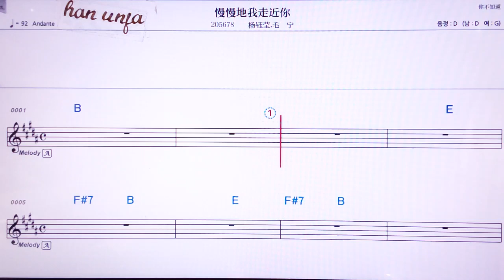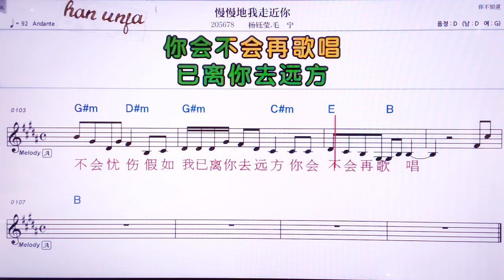💖만만더우저우찐니/양위잉 마오닝 👍MR,노래방, 악보, 코드,Karaoke With Sheet Music